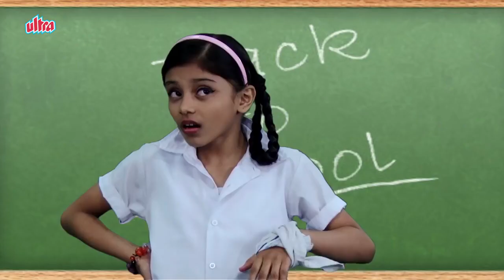सही जवाब शाब्बाश | Teacher vs Student Funny Joke | Hindi Comedy Video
New Jokes 2021. Latest Hindi and Marathi Jokes.

Laughter is the best medicine and in order to provoke laughter, a joke is required.